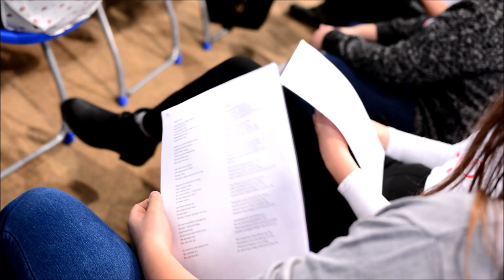Festiwal Piosenki Patriotycznej i Żołnierskiej w SP 2 w Sokółce